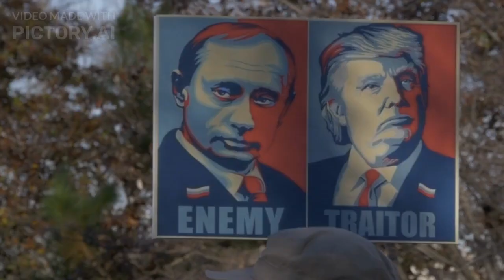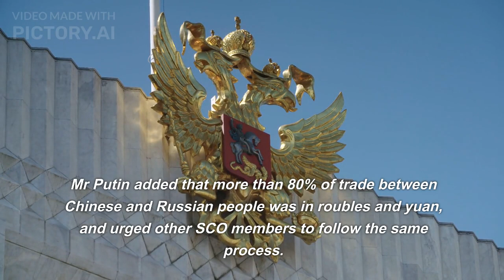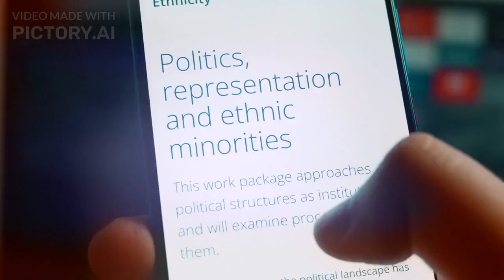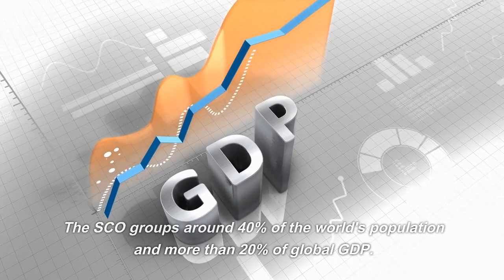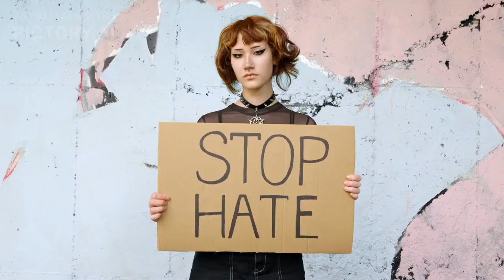Ukraine war: At least 31 injured in daylight strike in Kharkiv region-world news spotlight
world news spotlight
In this video, we dive into the current events shaping our world today. From breaking news on politics and international relations to technological advancements, environmental issues, and cultural phenomena, we cover it all.

Stay informed as we explore the recent developments that are making headlines across continents. Discover the latest updates on global conflicts, diplomatic negotiations, and humanitarian crises, shedding light on the complex dynamics that shape our global landscape.

Join us as we delve into the stories of inspiring individuals making a difference, uncover groundbreaking scientific discoveries, and discuss the impact of new technologies on society. From the triumphs to the challenges, we provide insightful analysis and commentary to help you understand the intricacies of our rapidly changing world.

Don't miss out on this comprehensive overview of the latest world news.

Feel free to modify and tailor the description according to your channel's style and content.